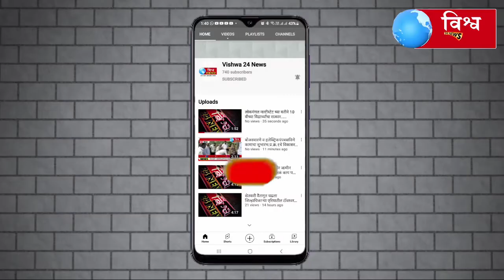जनहित शेतकरी संघटनेचे संस्थापक अध्यक्ष प्रभाकर भैया देशमुख वीज कनेक्शन तोडणी थांबवा......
आंदोलनाच्या ठिकाणी मा.पालकमंत्री लक्ष्मणराव ढोबळे यांनी भैया देशमुख यांच्या विषयी शेतकऱ्यांसाठी असणाऱ्या कळवळा आपल्या भाषणातून काय म्हणाले ते पहा.